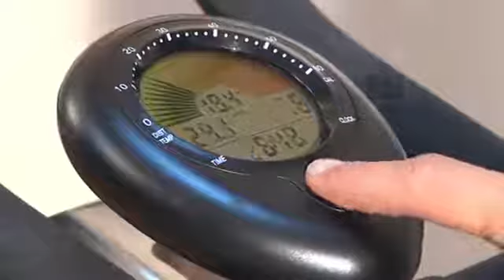BH Fitness SB2.1 H9161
La Bicicleta de Ciclo Indoor BH SB2.1, ofrece un diseño exclusivo para los entrenamientos más duros, con una geometría similar a las bicicletas de carretera lo que permite al usuario realizar un trabajo más intensivo y una experiencia de ejercicio más realista.